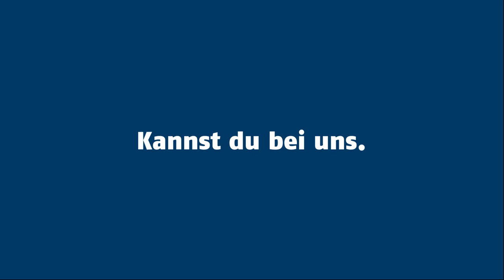Hochschulinformationstag 2019 in Merseburg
Die Hochschule Merseburg lädt Abiturientinnen und Abiturienten sowie Studieninteressierte am 13. April 2019 ab 9:30 Uhr zum Hochschulinformationstag auf den Campus nach Merseburg ein, an dem Sie einen umfassenden Einblick in das Studienangebot erhalten.